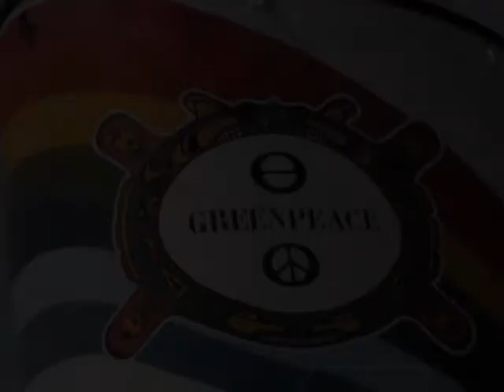Amsterdam en artis 2012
amatuurfotograaf's video